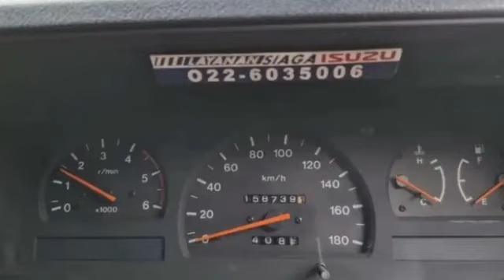INFOMOBIL PANTHER HARGA MURAH BANGET CUMA 32 JUTA BOSS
1. ISUZU PANTHER 2300CC TH 93

2. ISUZU PANTHER 2500CC TH 96

3. ISUZU PANTHER 2500CC TH 97

4. ISUZU PANTHER ROYALE 2500CC TH 97

5. ISUZU PANTHER NEW ROYALE 2500CC TH 99